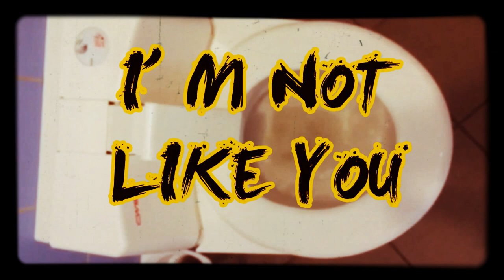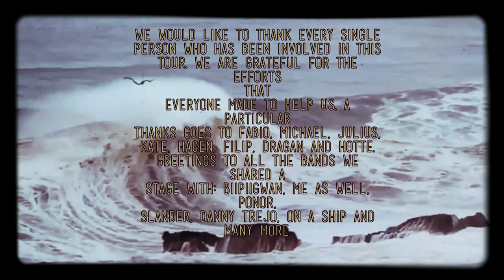Angler "Future" Euro Tour 2014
Future Lp Euro Tour 2014
10-Udine(It)
11-Novi Marof (Cro)
12-Subotica (Srb)
13-Budapest (Hun)
14-Pilsen (CZ)
15-Berlin (ger)
16-D off
17-Mainz (ger)
18-Tubingen (ger)
19-Venice (secret Show)

Thanks to Alessandro of Sandonansia for this Video.